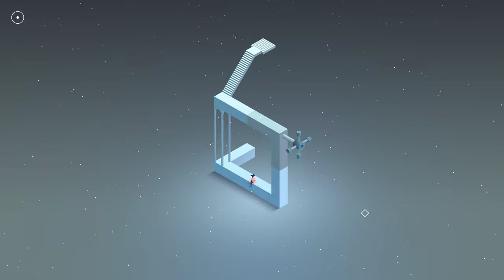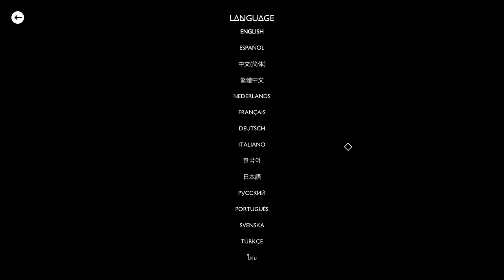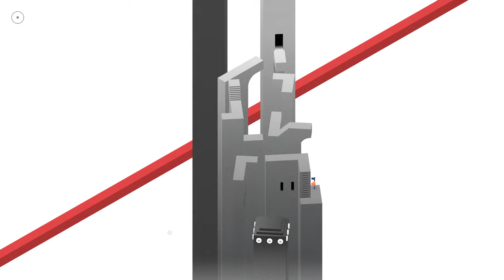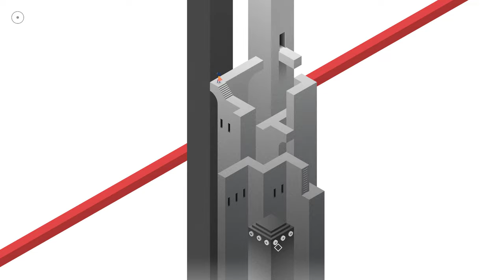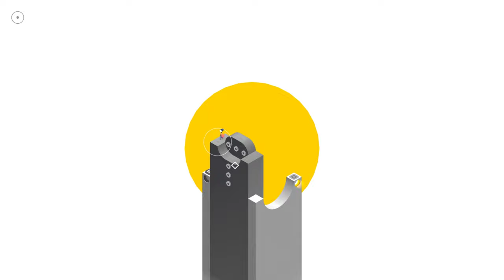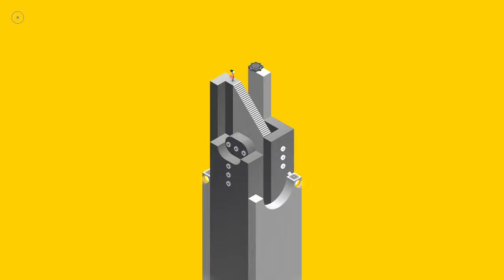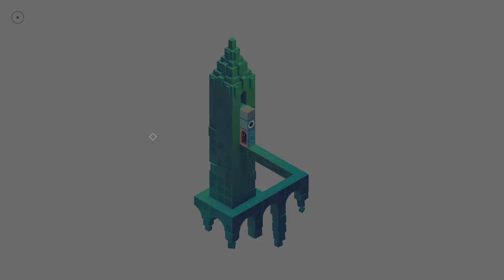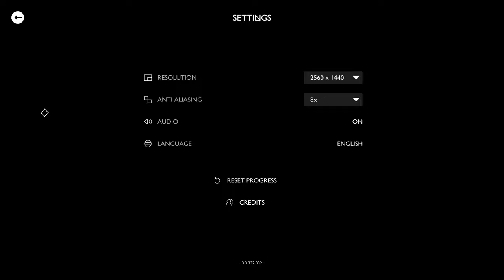Monument Valley II: Panoramic Edition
00:00:00 I
00:01:52 II The Vestibule - In Which Ro Introduces Her Child To The Valley
00:07:08 III The Oasis - In Which Young Eyes See New Wonders
00:11:49 IV The Viaduct - In Which The Child Learns Her First Lesson
00:18:11 V The Archipelago - In Which The Child Must Find Her Own Path
00:27:41 VI The Docks
00:29:35 VII The Towers - In Which There Remain Other Pursuits For The Heart
00:36:23 VIII Aphelion - In Which Ro Visits An Old Friend
00:47:07 IX Mên-an-Tol - In Which Reflection Unfolds Old Memories
00:54:06 X The Botanical Gardens - In Which Strange Doorways Offer New Possibilities
01:04:39 XI The Lyceum - In Which The First Steps Are Not Always The Easiest
01:11:42 XII The Orchard - In Which A Transformation Is Completed
01:16:40 XIII The Sunken City - In Which Sacred Geometry Awaits
01:23:51 XIV Mirador - Or A Reunion